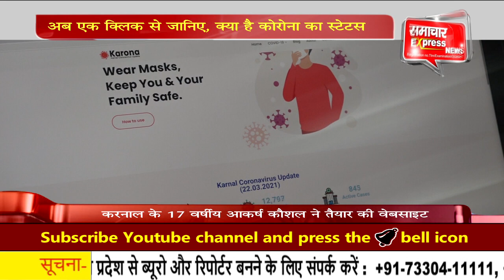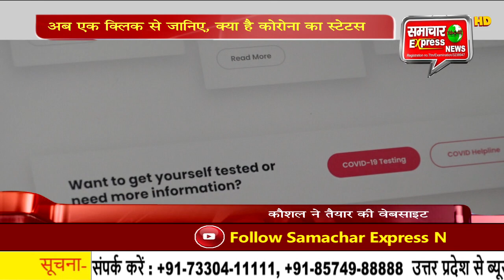अब एक क्लिक से जानिए, क्या है कोरोना का स्टेटस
करनाल के रहने वाले 17 वर्षीय आकर्ष कौशल ने एक वेबसाइट तैयार की है। जिसके माध्यम से आप घर बैठे ही करनाल में कोरोना का क्या स्टेटस है उसकी जानकारी हासिल कर सकते हैं। बस आपको अपने कम्प्यूटर पर आकर्ष द्वारा तैयार की गई करनाल कोविडडॉटइन नामक वेबसाइट पर जाना है। प्रतिदिन कोरोना के कितने मामले आ रहे हैं